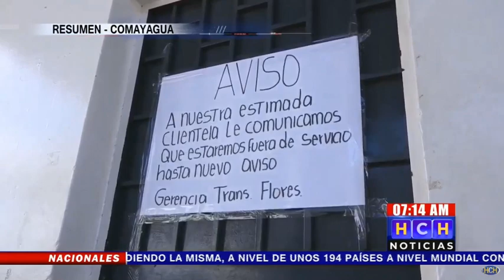Una persona detenida por transporte de madera